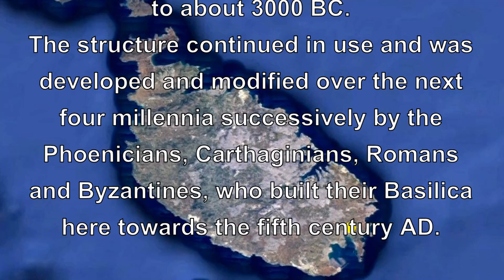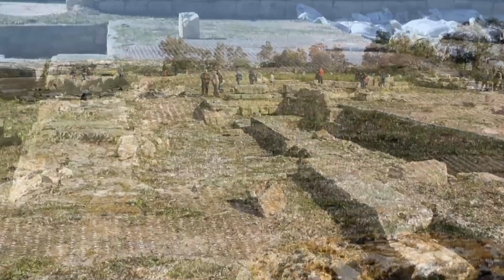In the lap of the Gods – Tas-Silġ archaeological site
Open Day at Tas-Silġ on 1st March 2020.

A unique archaeological hilltop site on the Mediterranean island of Malta, where parts of a neolithic megalithic structure continued to be used over four millennia by subsequent occupiers, modified and embellished for their own purposes and their own respective religions. The Phoenicians and Carthaginians with their Temple to Ashtart, followed by the Romans who dedicated the site to the goddess Juno and the Byzantines, who constructed their Christian basilica there towards the 5th century AD. This is one of the most extensive and diverse archaeological sites in Malta - all these civilisations left tantalising traces of their presence to reveal some of their secrets!

Music: “In The Lap Of The Gods” by The Alan Parsons Project.